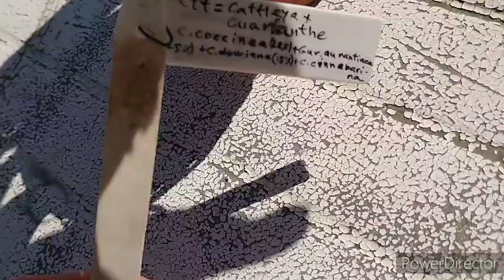Sophrolaeliocattleya Hazel Boyd 'Elizabeth'